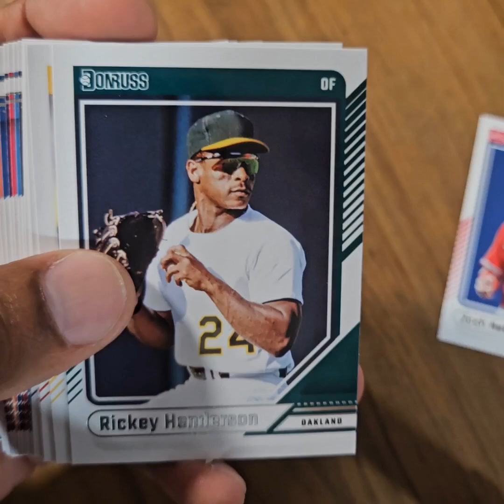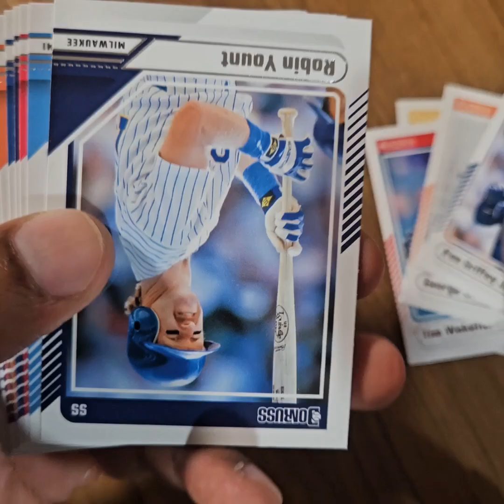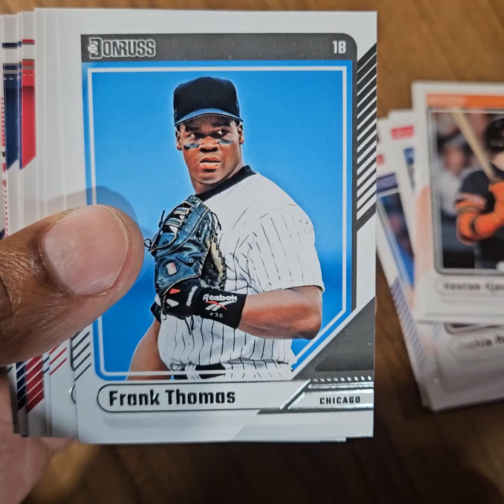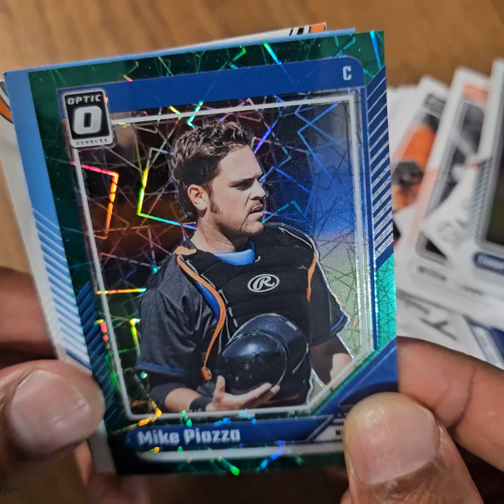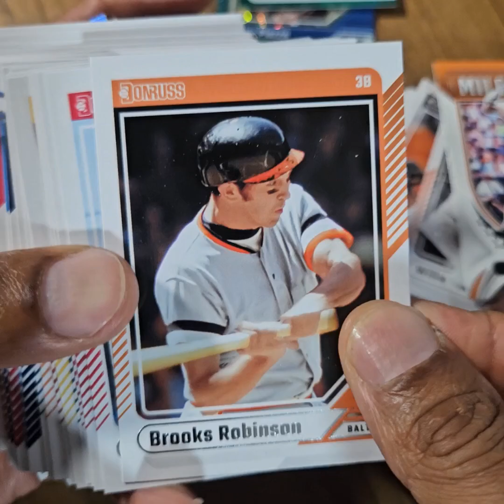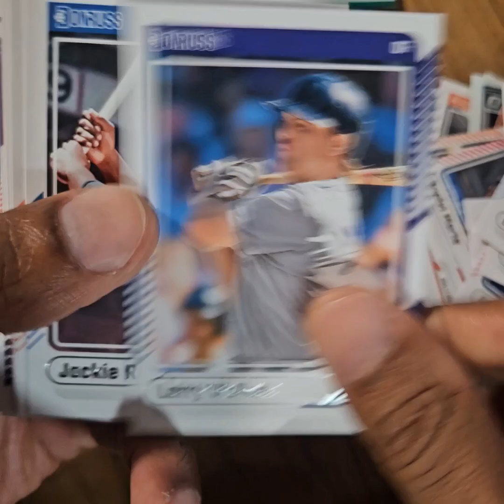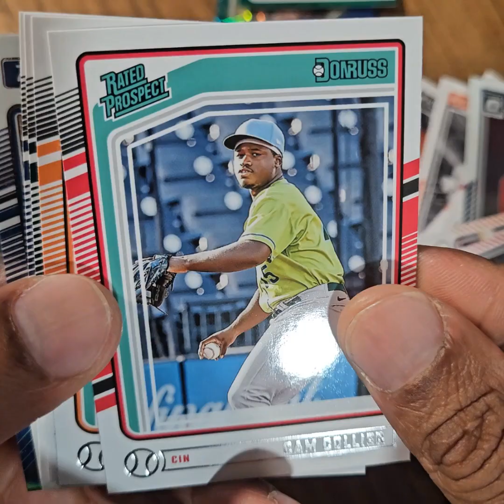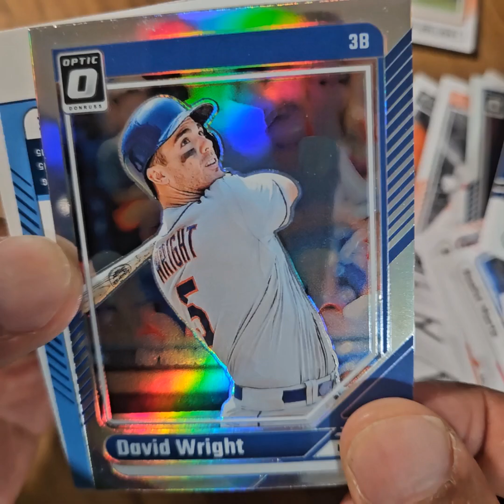2024 Donruss Baseball 30-Card Value Packs x 2 Rip